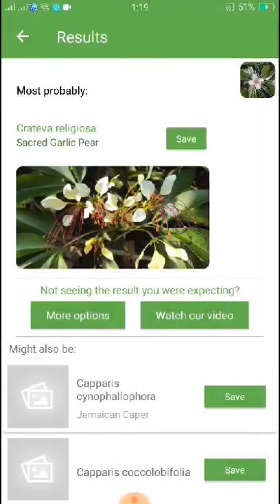PlantSnap identifies a Sacred Garlic Pear (Crateva religiosa)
The flowering tree Crateva religiosa, is called the sacred garlic pear and temple plant. It is a member of the capers family. The tree is sometimes called the spider tree because the showy flowers bear long, spidery stamens. It is native to Japan, Australia, much of Southeast Asia and several South Pacific islands. It is grown elsewhere for fruit, especially in parts of the African continent. The fruit of the tree is edible and high in vitamin C. The nectar-filled flowers are attractive to a multitude of insects and birds. A pierid butterfly, Hebomoia glaucippe, is a frequent visitor to this plant.